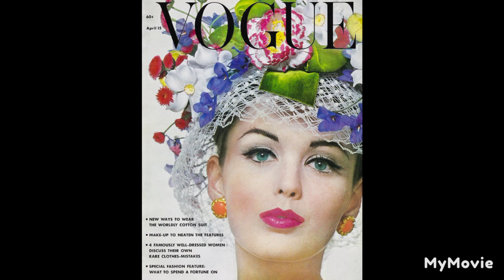"Easter Bonnet/Easter Parade" Sung by Bing Crosby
"In Your Easter Bonnet/Easter Parade"
Sung by Bing Crosby

Wishing you all a wonderful Easter/Resurrection Sunday celebration! 🌷